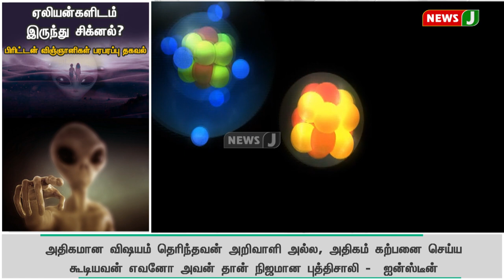ஏலியன்களிடம் இருந்து சிக்னல்?பிரிட்டன் விஞ்ஞானிகள் பரபரப்பு தகவல் | alien signal | NewsJ